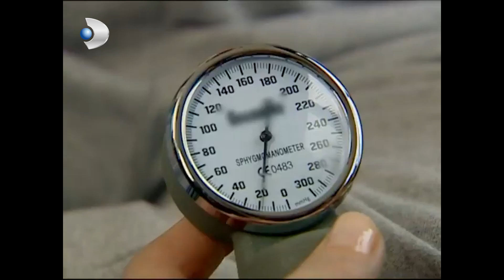Deniz'e Güzel Haberi Verdi - Kavak Yelleri 156.Bölüm